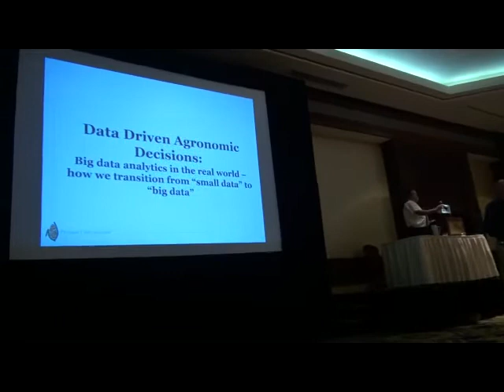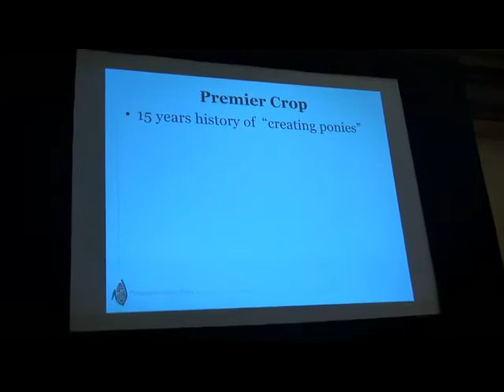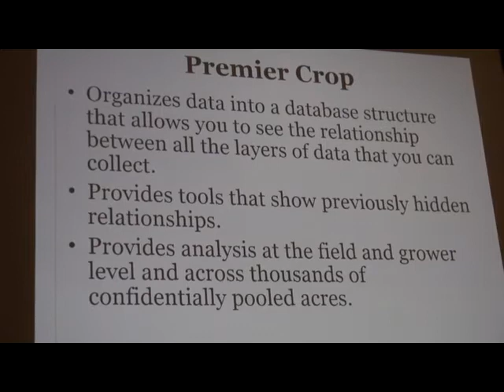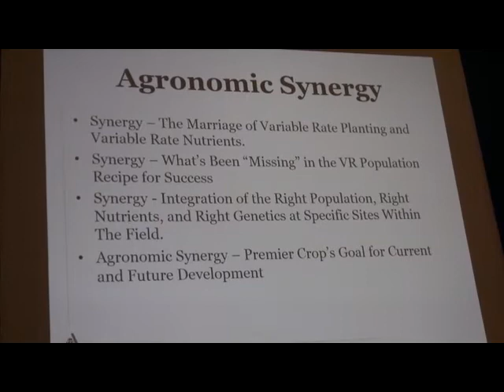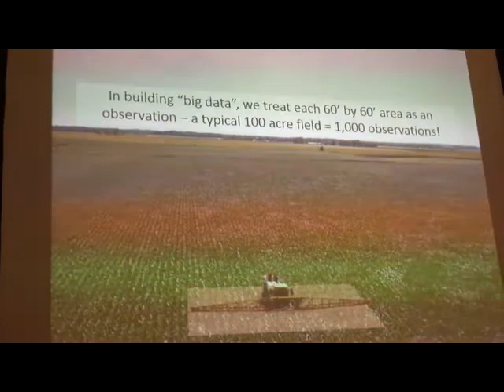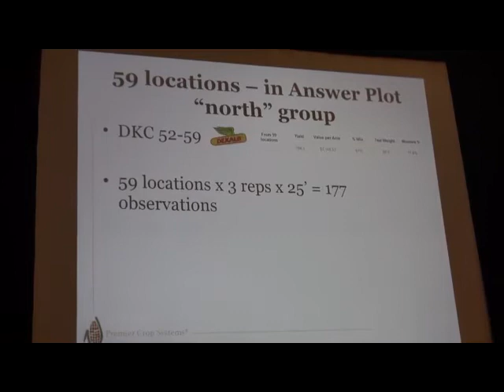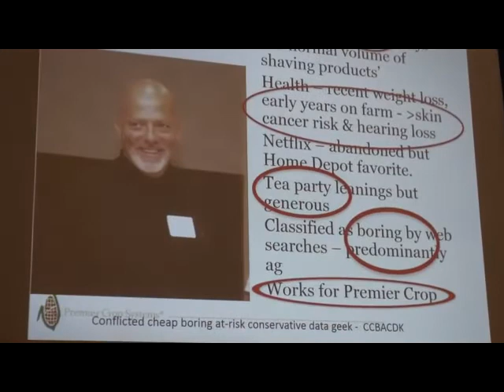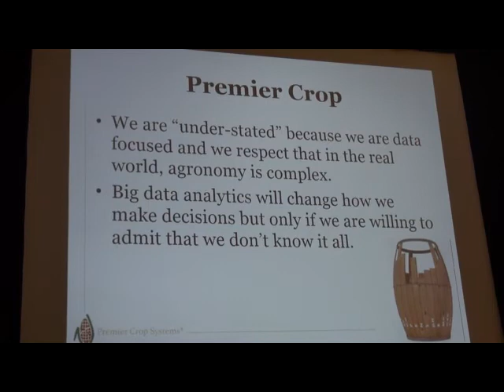Ag Data Driven Agronomic Decisions - InfoAg 2013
Dan Frieberg is the President of Premier Crop Systems giving a talk about Big Data at InfoAg 2013.